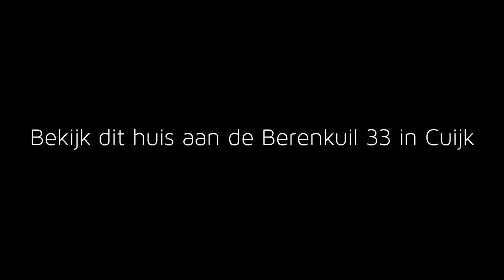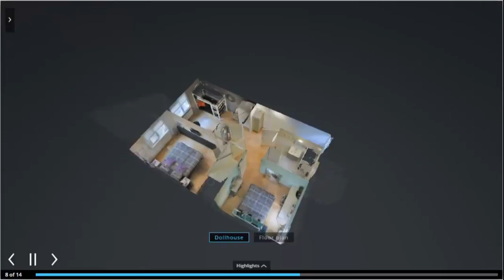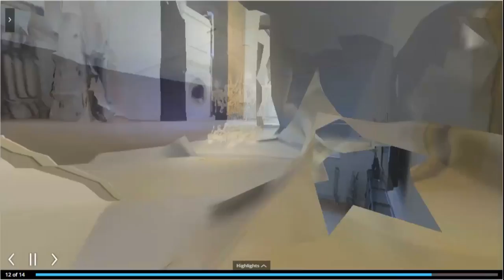Geschakelde woning Cuijk Makelaar Cuijk Gennep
Goed onderhouden en zeer verrassend royale geschakelde eengezinswoning, inhoud ca. 505 m² en 145 m³ woonoppervlakte, met een stenen berging en een onderhoudsvriendelijke verzorgde achtertuin.

Indeling
Begane grond: hal, meterkast, wandcloset met fonteintje, provisiekast onder trap, zeer ruime Z-vormige woonkamer (circa 48m2) met een lichte Frans eikenhouten vloer en een schuifpui naar het terras.
Inpandige bijkeuken, halfopen uitgebouwde royale moderne keuken, uitgerust met combimagnetron, koelkast, keramische halogeenkookplaat, afzuigkap, vaatwasser, dubbele spoelbak, een natuurstenen aanrechtblad en veel kastruimte, met toegang tot het terras.
1e verdieping: ruime overloop, 3 royale slaapkamers waarvan 1 slaapkamer met inbouwkast, een volledig betegelde complete badkamer met een ligbad, douchecabine, wandcloset en een wastafelmeubel.
2e verdieping: via een vaste trap bereikbare zolderberging met de aansluitingen ten behoeve van het witgoed, cv-ketel, Velux-dakraam en de mogelijkheid om een 4e slaapkamer te creëren.
Tuin: verzorgde onderhoudsvriendelijke achtertuin met stenen berging en eigen achterom. Het achterpad is gedeeltelijk in eigendom samen met alle bewoners gelegen aan dit achterpad.
Aan de voorzijde biedt de woning vrij uitzicht op een groenstrook en beschikt over een ruime oprit met plaats voor 2 auto’s op eigen terrein en een keurig aangelegde voortuin.

Afwerking: de keukenvloer en gang zijn voorzien van een tegelvloer. De 1e verdieping beschikt geheel over een laminaatvloer.
De woning is voorzien van hardhouten kozijnen met dubbele HR beglazing en grotendeels voorzien van rolluiken geplaatst in 2015. De buitenzijde is in 2015 geheel geschilderd door een erkend schildersbedrijf.

Omgeving: de woning is gelegen in de groene en kindvriendelijke woonwijk “Padbroek”, op korte afstand van het centrum van Cuijk en op loopafstand van scholen.

Kortom deze ruime fraaie woning is geheel instapklaar!

Makelaardij Twan Poels Gennep
Spoorstraat 131
6591 GT Gennep
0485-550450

Makelaardij Twan Poels Cuijk
Stationsplein 86 - 88
5431 CE Cuijk
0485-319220